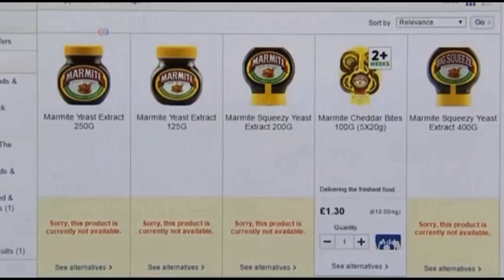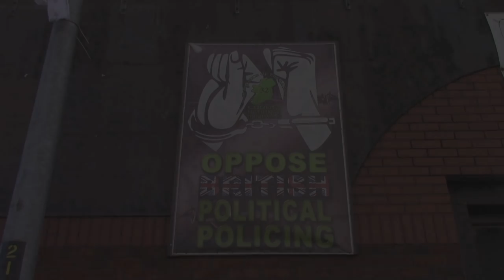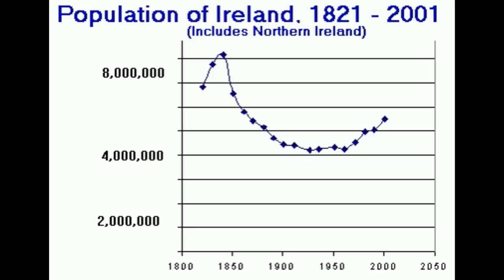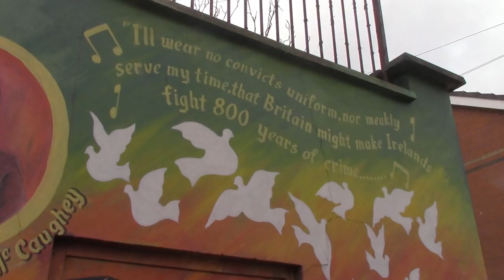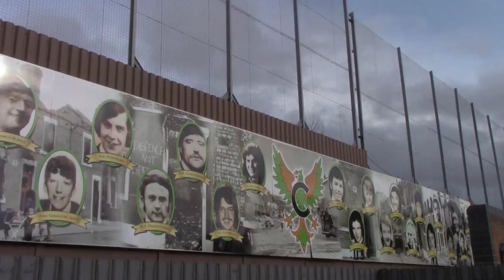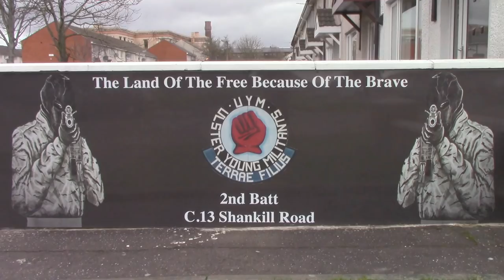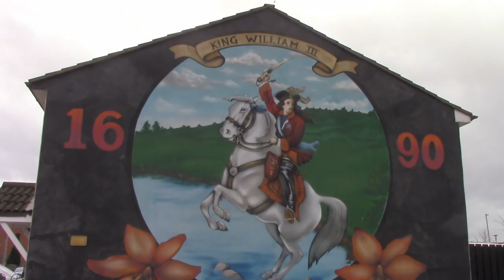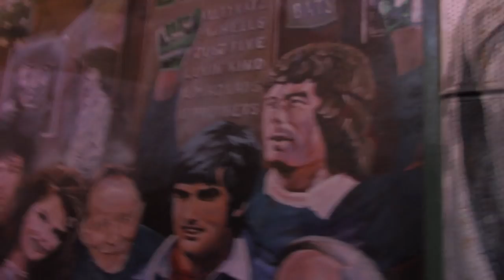Unplugged Borders - Northern Ireland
Icelandic standup comedian Helgi Steinar explores the history, geopolitics and comedy scene of Northern Ireland at a time when its future is being decided.